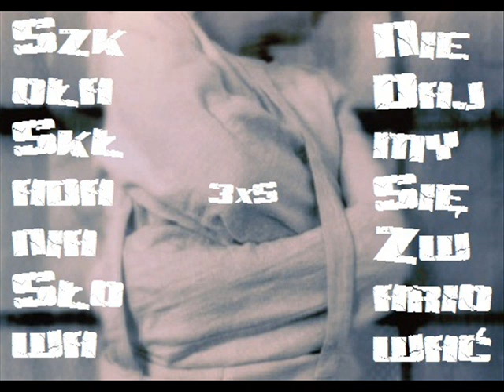10. Czuję że... feat.Wiśnia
3xS  "Nie dajmy się zwariować"

Wersy/Wokale : Fał.I.T.O,KMS,Ostap,Wiśnia
Produkcja : Bitykradne
Nagrane : Dywan Dywan Studio
Mastering : Broda